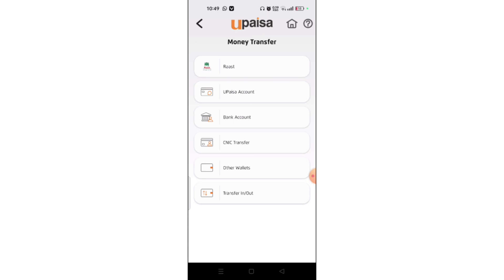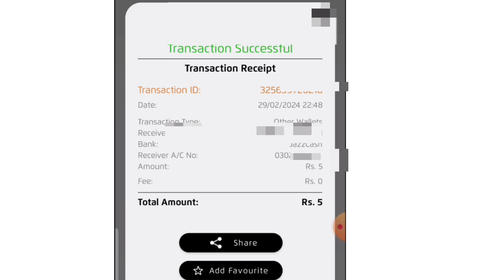How To Transfer money Upaisa To Jazzcash | Upaisa se jazzcash payment transfer karne ka tarika 2024